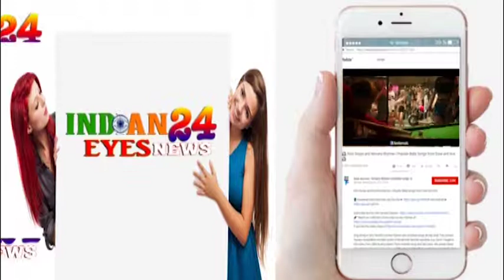VISUALS OF DILJIT DOSANJH, KRITI SANON, SUNNY LEONE, NIMRAT KAUR, NORA FATEHI & POOJA HAGDE